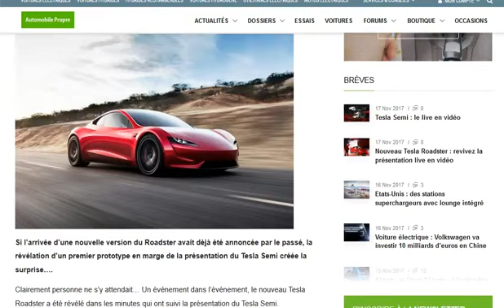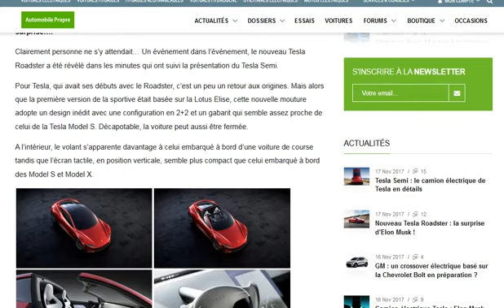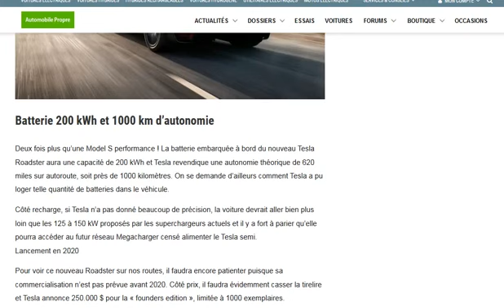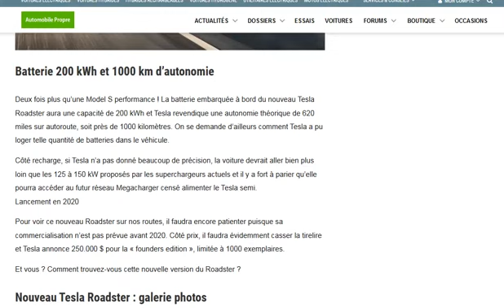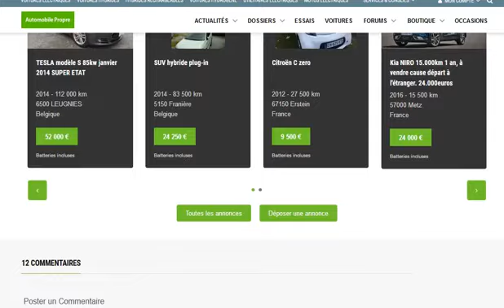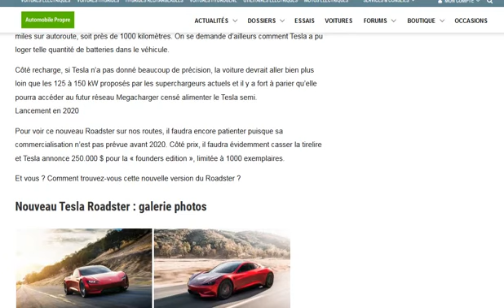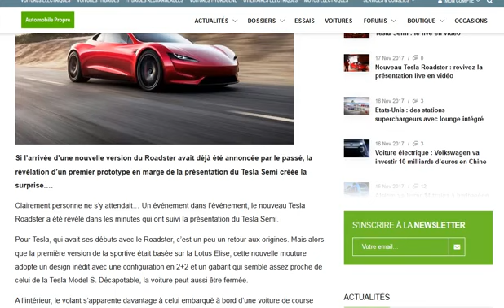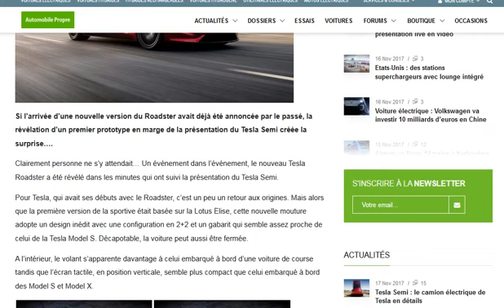[Archives] Presentation du Tesla Roadster : toutes les Photos & infos | 17 novembre 2017